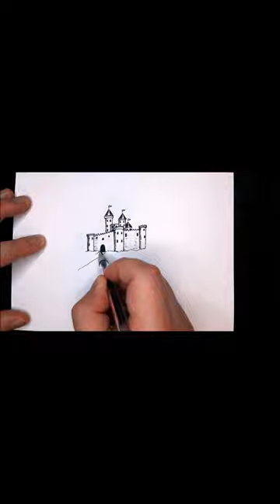Step-by-step guide on drawing a majestic castle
In this step-by-step guide, you will learn how to draw a majestic castle that will leave your audience in awe. Whether you’re an aspiring artist or just looking for a fun art project, this tutorial will help you create breathtaking art with ease. To begin, gather your drawing materials and find a workspace where you can comfortably draw. We recommend starting with a pencil and eraser, as these will allow you to make adjustments as you go. Next, we’ll teach you the basic shapes and structures you’ll need to create your castle’s foundation, including turrets, towers, and walls. Once you have the foundation down, we’ll show you how to add intricate details and textures to make your castle truly majestic. Our step-by-step approach ensures that even those new to art can follow along with ease, while more experienced artists will find tips and tricks to help them perfect their craft. This tutorial is also great for kids and adults alike, making it the perfect activity for a family art night. We’ve included plenty of visuals throughout the tutorial to help guide you as you work, and we’ll walk you through each step along the way. With these simple steps, you’ll be able to create a stunning castle drawing that you’ll be proud to show off. So grab your art supplies and join us as we show you how to draw a majestic castle in this step-by-step tutorial. We can’t wait to see your beautiful creations!
Welcome to our step-by-step guide on drawing a majestic castle. Whether you are a beginner or an experienced drawer, this tutorial will help you create a stunning castle for your artwork. First, draw a rectangle for the main body of the castle and add a triangle on top for the roof. Next, add towers on either side of the rectangle. These can be drawn with a cylinder shape. For the front tower, draw a cone on top of the cylinder. Next, add windows and a door to the main body of the castle. These can be drawn with simple rectangles. Don't forget to draw arrows and lines to show the texture of the castle walls. This will add depth and character to your drawing. Now it's time to add the final touches. Draw a flag on top of one of the towers and add small details like bricks, ivy, and shadows. Congratulations, you've successfully drawn a majestic castle! We hope you enjoyed this tutorial and learned some new drawing techniques along the way.